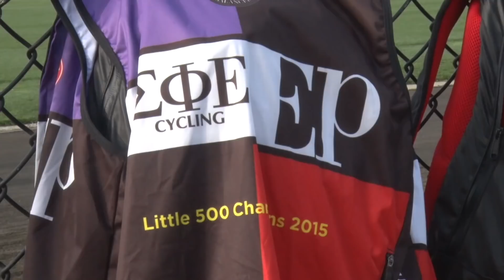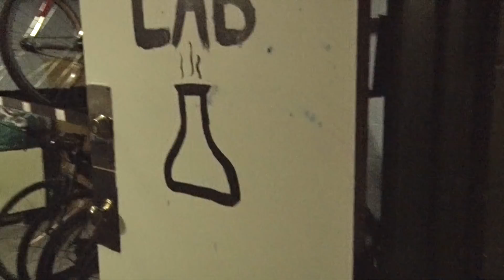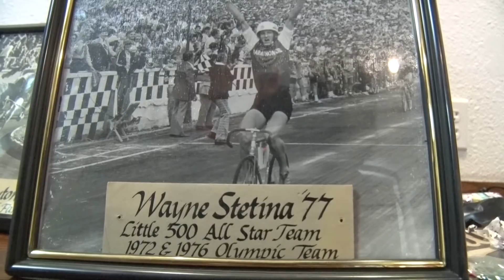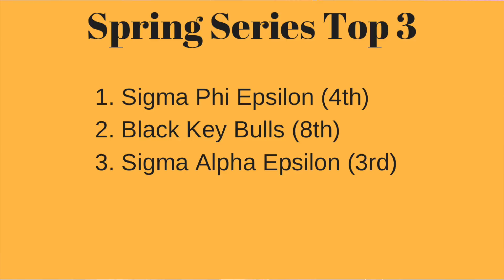2018 Men's Little 500 Preview Show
The 2018 Men's Little 500 is a week away, and IU Sports Media is here to get you prepared for the race. On this preview show, Josh Eastern and Mary Kate Hamilton take you through some of the major storylines heading into this year's edition of the race. You'll see stories featuring contending teams, including Sigma Epsilon, Beta Theta Pi, and Delta Chi, and in-studio interviews with defending champion Black Key Bulls and up-and-coming team Pi Lambda Phi. Plus, we give you a recap of all the spring series events, as well as a look at the qualifying order.